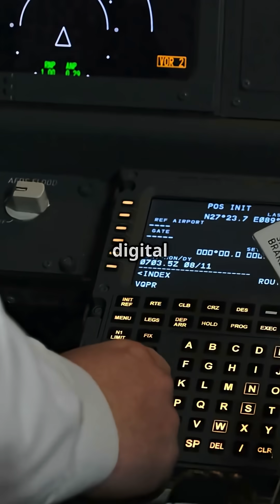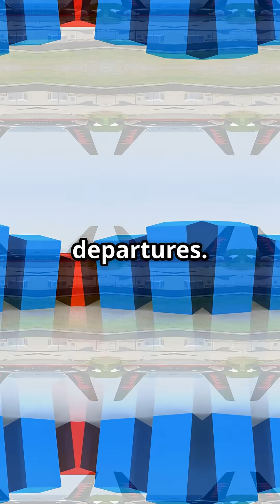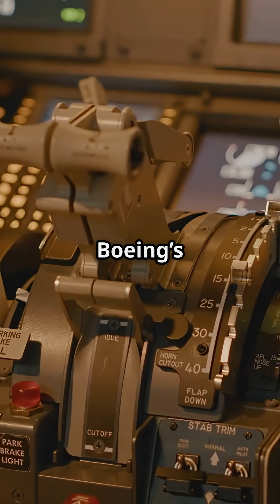777 vs A340 vs 747: Which Jet Really Rules Safety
The Boeing 777 is one of the safest airliners ever built.
With nearly 30 years in service, triple redundancy, and groundbreaking fly-by-wire, it set the gold standard for safety in long-haul travel. Would you trust Boeing’s yoke-and-redundancy philosophy over Airbus’ sidestick?